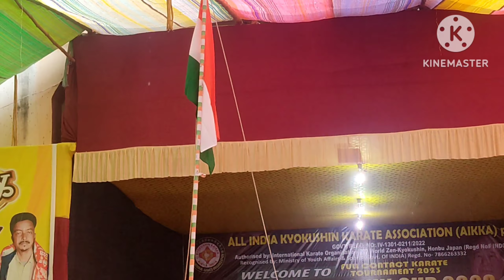ZIN-KYOKUSHIN CUP 2023 TOURNAMENT